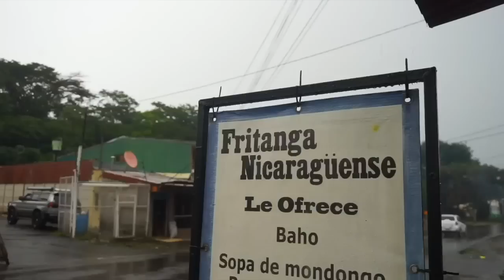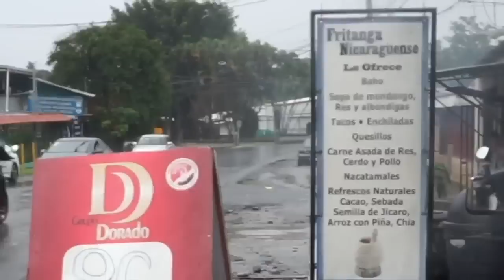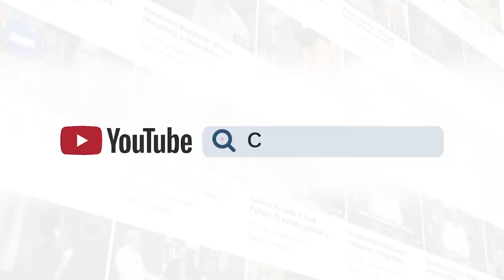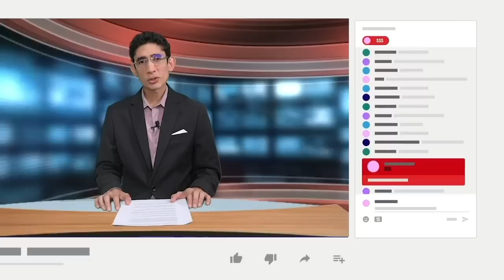"Fritanga Nicaragüense": La sazón nica en Desamparados, San José, Costa Rica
En San Juan de Dios, distrito del cantón de Desamparados, en San José, se ubica la “Fritanga Nicaragüense”. Un pequeño emprendimiento de Cándida López y de su hija Jenny Manzanares, se ha convertido en uno de los lugares de comida nicaragüense más cotizados del sector —con significativa población nicaragüense—, gracias a su variado menú y auténtica sazón.